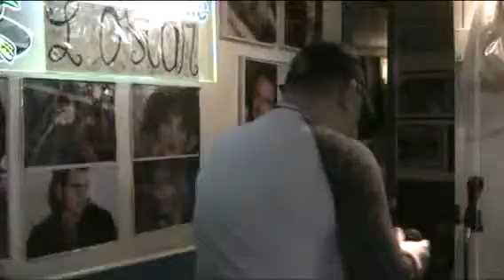L'OSCAR KARAOKE What is love - Luca amt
What is love - Luca amt  SERATA 27 ottobre 2015
cosa aspetti ?